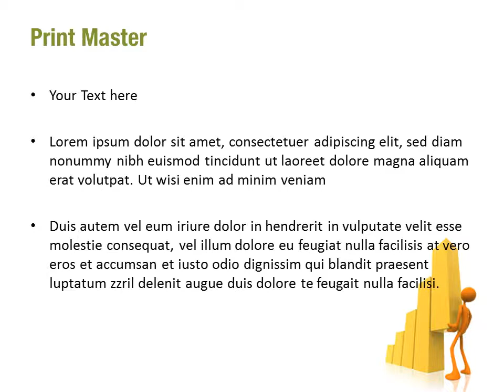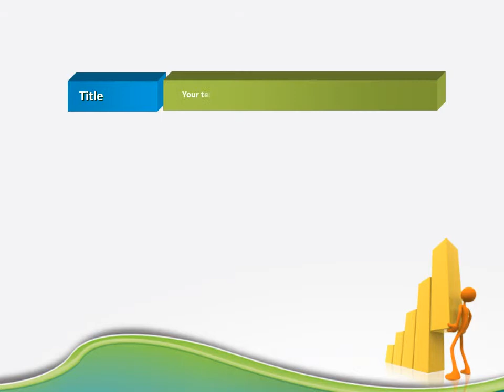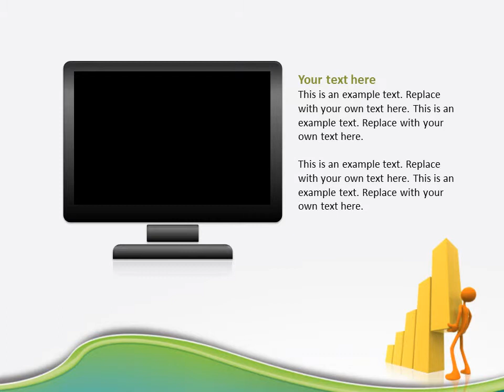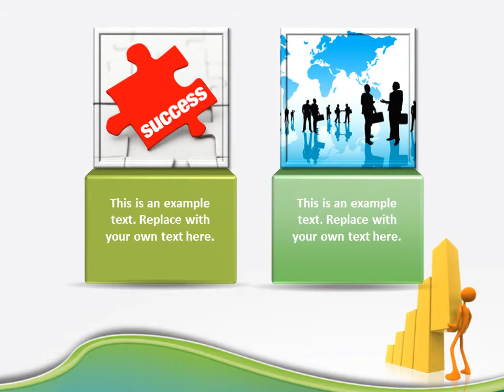Rate Chart PowerPoint Template Backgrounds - DigitalOfficePro #04779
Create amazing presentations with Rate Chart PowerPoint Template and Backgrounds.

Rate Chart PowerPoint templates come with a set of PowerPoint Diagrams, Charts and Shapes. Sizzle your presentation with this professionally designed and fully editable Rate Chart PowerPoint Template. This template is available for instant download on purchase.